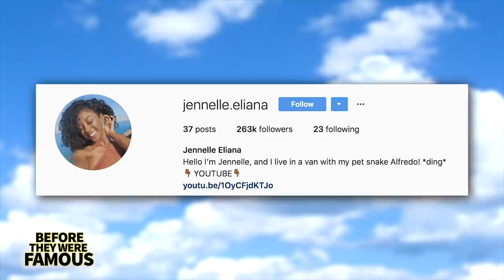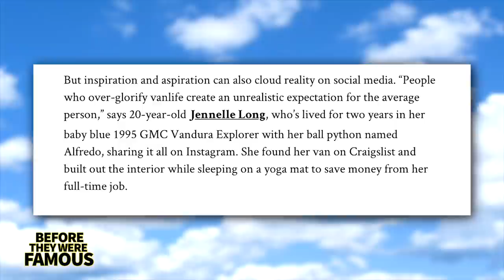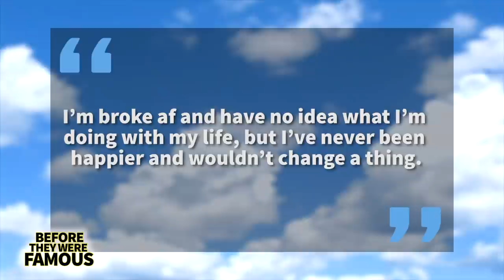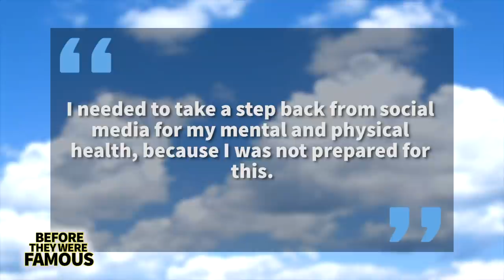Jennelle Eliana | Before They Were Famous | Living In A Van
Before Jennelle Eliana would go viral gaining over 1.5 Million Subscribers off of three videos titled Van Tour, How I Shower In A Van and a Q&A.
Before The YouTube community would be split in half with many starting to questions if she was a YouTube plant - while others applauded her for winning the YouTube lottery!
Before Jennelle Eliana would clock in a quarter million instagram followers and would sell out of almost all her thrift clothes via her website.

Jennelle Eliana Social Media Links